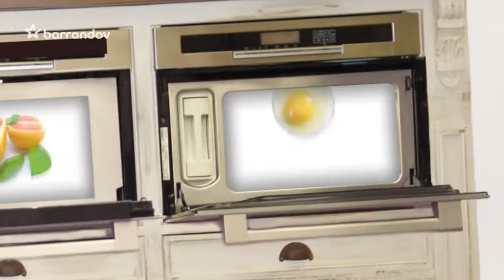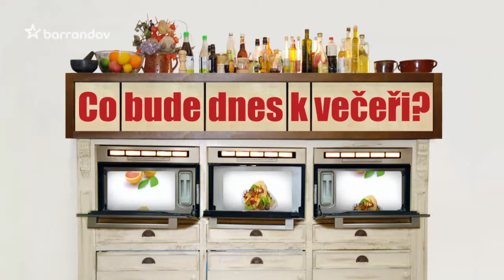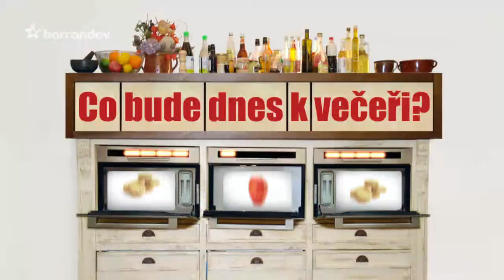Kašpárku vař - Bůčková roláda s masovou náplní, omáčka z černého piva, zelí se škvarky a pečené bram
Suroviny na roládu
1 kg vepřový bok bez kosti
500 g mleté vepřové maso
1 ks cibule
2 stroužek česnek
2 ks vejce
120 g slanina
listová petržel
sůl
pepř
muškátový oříšek
kmín
2 ks jablka
2 ks červená cibule
4 dl černé pivo

Suroviny na kysané zelí
400 g kysané zelí
70 g sádlo
2 ks vetší červené cibule
sůl
pepř
cukr

Suroviny na pečené brambory s petrželí
1 kg malé brambory ve slupce
sůl
pepř
listová petržel
kmín
3 lžíce sádlo

Suroviny na koblihy z odpalovaného těsta
125 ml mléko
125 ml voda
100 g máslo
2.5 g sůl
25 g cukr
170 g hladká mouka
210 g celé vejce
olej na smažení

Suroviny na brandy omáčku
3 dl smetana 31%
150 g čokoláda 40%
2 lžíce cukr
1 dl brandy
1 ks vanilkový lusk
5 ks žloutek

Bůčková roláda s masovou náplní, omáčka z černého piva, zelí se škvarky a pečené brambory s petrželí. Smažené koblihy z odpalovaného těsta s brandy
Bůček rozkrojíme a rozklepeme na tenký plát. Mleté maso ochutíme solí, pepřem, česnekem, najemno krájenou cibulí, slaninou, petrželkou a vejci. Srolujeme, upevníme provázkem a pečeme na pivu s cibulí, jablkách a kmínu v troubě na 150°C asi 3 hodiny doměkka.

Kysané zelí
Na sádle orestujeme cibuli, přidáme kysané zelí, promícháme, lehce ochutíme cukrem a dusíme asi 15 minut doměkka.  Ochutíme solí, pepřem a vložíme sekané škvarky.

Pečené brambory s petrželí
Brambory promícháme se sádlem, ochutíme solí, pepřem, kmínem a upečeme v troubě na 200°C dozlatova. Posypeme sekanou petrželkou.

Koblihy z odpalovaného těsta
Mléko, vodu, máslo, cukr a sůl přivedeme k varu. Přisypeme mouku a 2 minuty odpalujeme.
Dáme do mísy a za stálého míchání postupně přidáváme vejce. Lžící vykrajujeme jednotlivé kousky, které smažíme v oleji dozlatova.

Brandy omáčku
Smetanu s cukrem a brandy přivedeme k varu. Stáhneme z ohně  a vmícháme žloutky s čokoládou a vanilkou. Čokoládu rozpustíme a vychladíme v lednici.